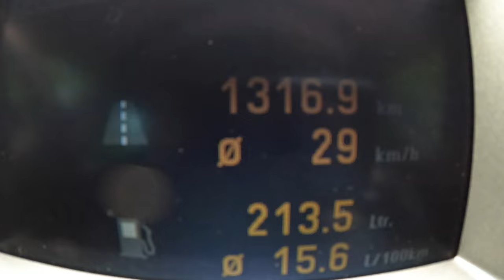2005 Opel Signum [2.8 V6 turbo ECOTEC 230HP] |0-100| POV Test Drive #1695 Joe Black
Car:Opel Signum 2.8 V6 turbo ECOTEC 230HP 2005

0:00 Intro
0:09 Walk-around and interior
1:00 Bumpy road
1:30 Casual driving
4:45 Highway
6:00 Casual driving
8:19 Acceleration
8:30 Casual driving
11:32 Engine view
11:51 Fuel Consumption

Engine: 2.8L Petrol (Gasolina) 6-cylinders
Displacement (cc): 2792
Power: 169 kW/230 hp
Torque: 330 Nm
Traction: FWD ( Front-Wheel Drive )

Acceleration (0–100 km/h): 7,6 s.

Fuel Tank Capacity: 60L
Total Range: 566 km
Weight: 1650 Kg
Cargo Space: 365 Liter
Model: 2005
Date of Production : 2003 – 2008
Place of production:  Rüsselsheim

Driver: Joe Black
Video: GoPro Hero 11 Black / Sony a6300 + Sigma 16mm f1.4
Audio: Zoom H2n (recorder) & Roland CS-10EM (binaural microphones)
Edit: MacBook Pro / Final cut Pro X